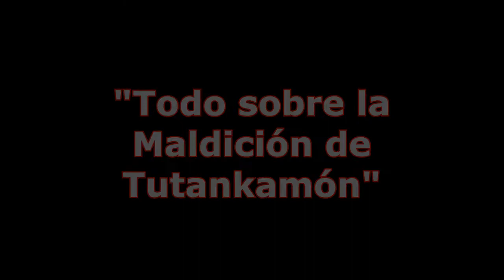Todo sobre la Maldición de Tutankamón | ClaudioArturoVlogs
ABRAZOOOOOS!!! :'D